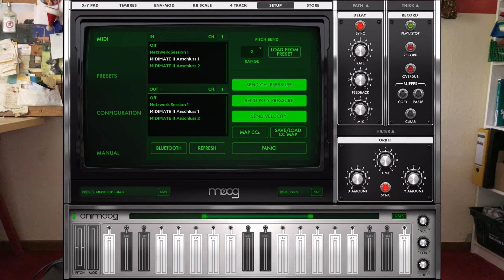iPad über Lightning mit USB MIDI Interface verbinden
Supergünstiges USB MIDI Interface unter 6 Euro von Logilink:

Günstiges USB MIDI Interface von Mugig:

Apple Lightning to USB 3 Camera Adapter hier sehr günstig zu bekommen: